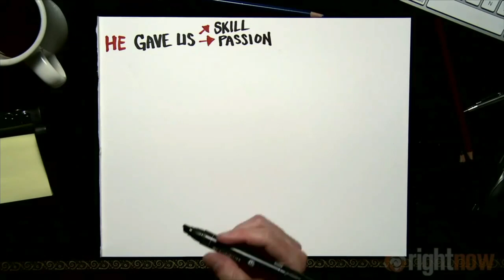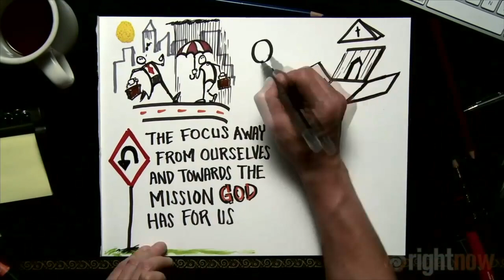Work as Worship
Pastor Mohan | Various Passages